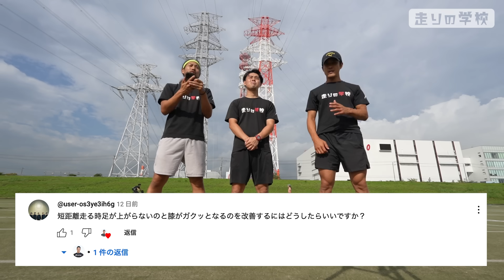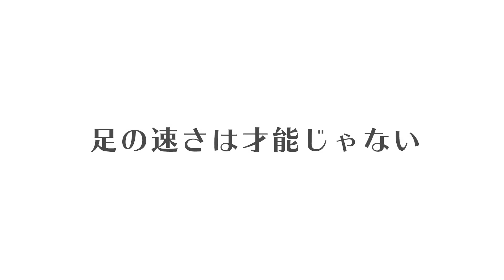【もっと早く知りたかった】スタートの1歩目が明らかに変わるバウンドヒザ蹴り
力強くて速いスタートダッシュは野球・サッカー・ラグビーなどなど
どんなスポーツでも必要とされる能力ですよね

ですが思うような動きができていない人は少なくないと思います。
あーたもその一人でしたが、今回のバウンド膝蹴りを行うことで
明らかに1歩目の質が変わりましたので、
スタートに課題を持ってる人も、そうでない人も一度この動きを
やってみてください！

■走りを学びたい方へ6つの方法がございます

YouTubeの内容を更に詳しく、最も効果的な順番でお伝えしているスクールです。自身の生活リズムに合わせて練習し効果を出すことが出来ます。
入会金などかからないので、是非3ヶ月間でもご入学し効果を実感頂けたら幸いです。

誰でも気軽に参加できる実践練習会は全国各地で開催されています。

‹走りの学校の教室とは？〉
学校やスポーツチームでは学べない、足が速くなるテクニックを習得できる教室です。
【ベーシック30習得クラス】（推奨年齢５歳〜10歳）
【スピードスター育成クラス】（推奨年齢10歳〜15歳）

④【RACERz】全国に2教室開校中
トップアスリート育成の為の教室です。

個人指導/団体指導ともに沢山のご依頼を頂戴しております。

走り革命理論を学び、他者に教えることが出来る様になるための講習会です。

■走りの学校で働きたい（お手伝い下さりたい）方へ3つの方法がございます。

徳島県で運動指導ができる社員を募集中

講習会と試験の合格を経て走りの学校公認インストラクターとして走りの学校のサービスを担当することが出来ます。

東京都代々木教室・神奈川県横浜教室、香川県坂出教室と三重RACERz（四日市市）でボランティアスタッフを募集中

■活動実績

【指導実績】
プロ野球チーム/サッカー日本代表選手など、未就学児〜トップアスリートまで幅広く指導をさせて頂いております。

【書籍発売】17,000部突破いたしました。
『走り革命理論　今まで誰も教えてくれなかった「絶対に足が速くなる」テクニック 』（KADOKAWA書店）

【教育委員会からの後援】
全国の自治体の後援を頂き、地元のお子様へ走り革命理論をお届けしております。

徳島県教育委員会
山梨県教育委員会
長野県松本市教育委員会
長野県南箕輪村教育委員会
三重県桑名市教育委員会
三重県四日市市教育委員会
愛知県名古屋市教育委員会
滋賀県大津市教育委員会
香川県高松市教育委員会
香川県丸亀市教育委員会